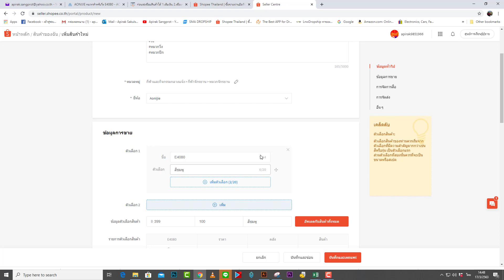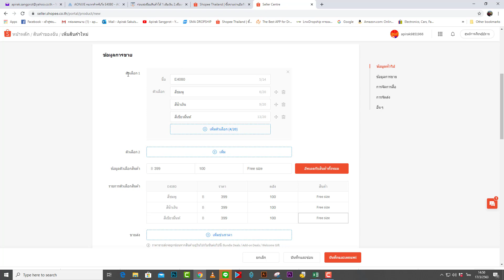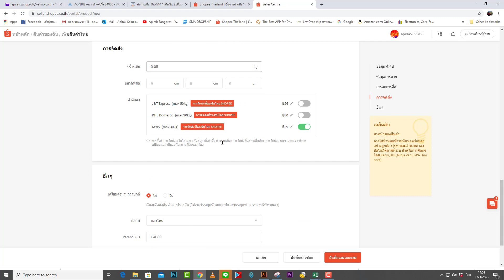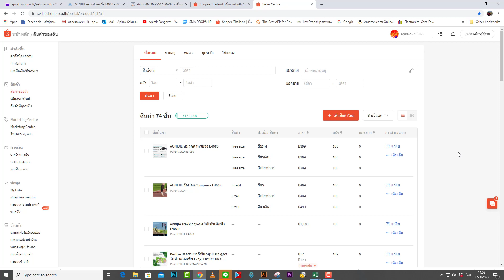EP. 7 วิธีการใส่ตัวเลือกสินค้า ในข้อมูลสินค้าและข้อมูลการขาย ใน Shopee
วิธีการใส่ตัวเลือกสินค้า ในข้อมูลสินค้าและข้อมูลการขาย ใน Shopee
วีดีโอนี้จะสอนการใส่ ข้อมูลการขาย และข้อมูลสินค้า เช่นการแยกขนาด แยกไซด์ แยกสี และแยกราคา